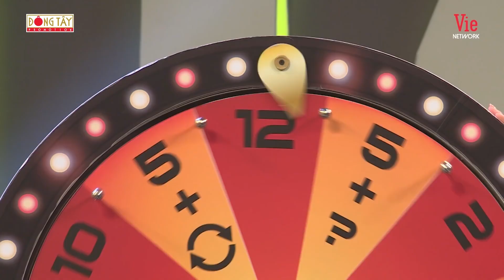Loạt khoảnh khắc Thuý Ngân và voi biển Trương Thế Vinh từ đối thủ đấu đá đến moment cực ngọt ngào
7 Nụ Cười Xuân - chương trình giải trí tạp kỹ được cầm trịch bởi MC Trường Giang và dàn nghệ sĩ lầy lội: Trương Thế Vinh, Lâm Vỹ Dạ, Ninh Dương Lan Ngọc, Thuý Ngân, Tiến Luật. 7 Nụ Cười Xuân với những tiết mục kịch tình huống, những trận đấu khẩu nảy lửa về các vấn đề vẫn diễn ra hàng ngày trong cuộc sống. Bên cạnh đó, series đặc biệt “Cà Phê Rất Ổn Quán” cũng là một món quà xuân tươi mới mà chương trình gửi tặng đến khán giả truyền hình.